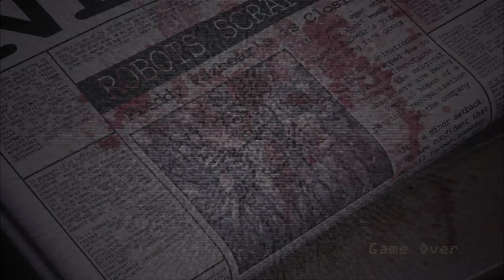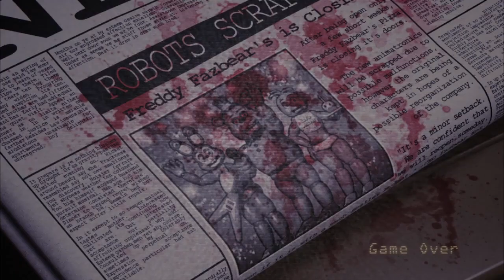I FINALLY BEAT IT [Five Nights at Candy's Remastered]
No because I really had to lock in to beat this night